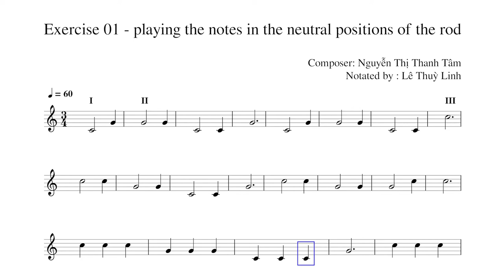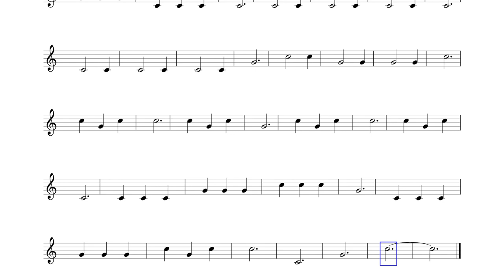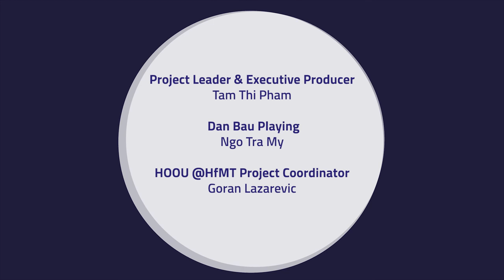Lesson 2 - Exercise 01: playing the notes in the neutral positions of the rod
Lesson 2
Exercise 01: playing the notes in the  neutral positions of the rod

There will be 2 exercises video and 4 PDF score to practice this technique.  In the link below you can download the score in the pdf format!